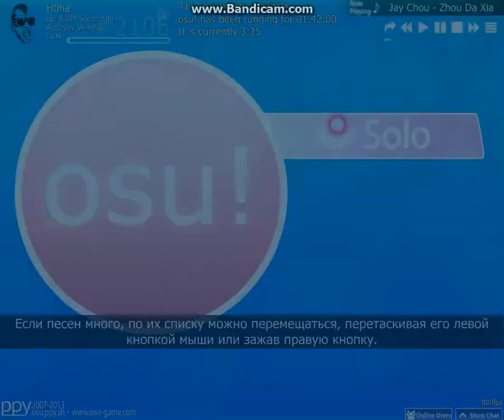Jay Chou - Zhou Da Xia by H0ha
FL DT HD